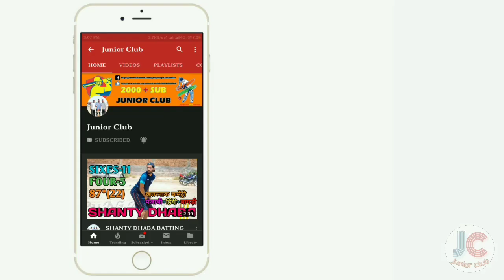HARIRAM AMARPURA vs INDRAJ 28PBN || One Day Tournament 24pbn Near Pilibanga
INDRAJ vs HARIRAM
One Over 38 Runs
Six Sixes in over